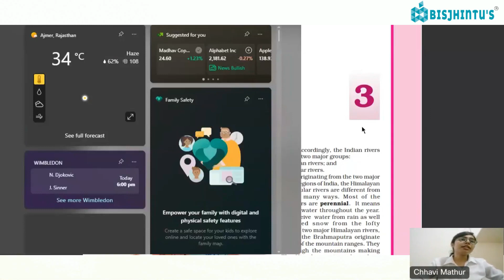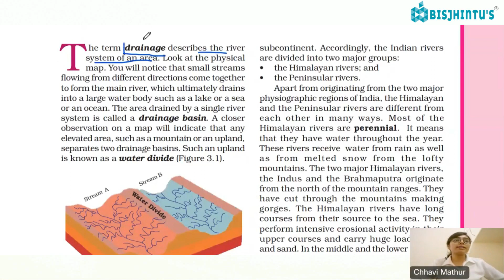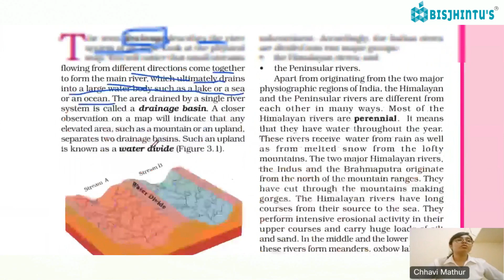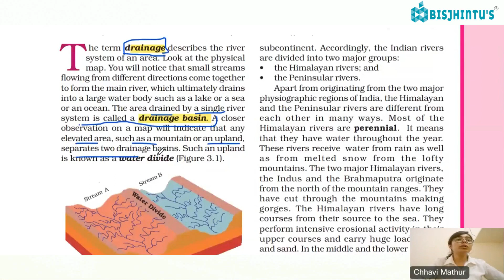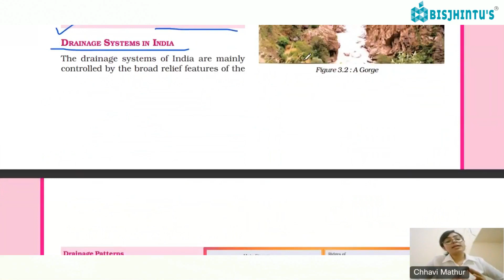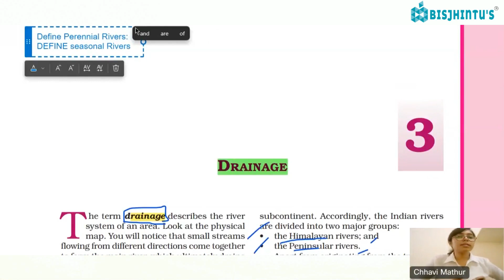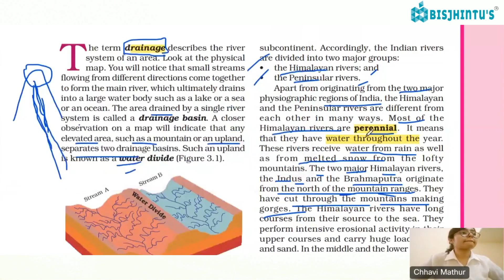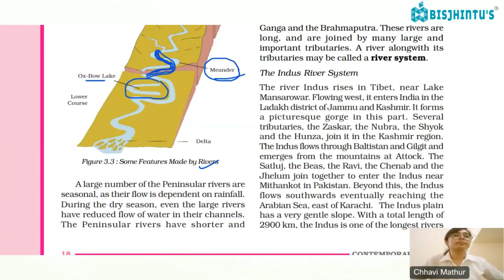Drainage 6 | Class 9 | Geography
Exploring Drainage Systems: Class 9 Geography Lesson 🌍

Welcome to our Class 9 Geography lesson on Drainage! Join us on a fascinating journey as we unravel the mysteries of river systems, watersheds, and the significance of drainage in shaping our planet. In this video, we'll cover the basics of drainage patterns, types of rivers, and the impact of drainage on our environment. Get ready to dive into the world of rivers and their vital role in geography!

🔍 Topics Covered:
- What is Drainage?
- Drainage Patterns
- Types of Rivers
- Importance of Drainage